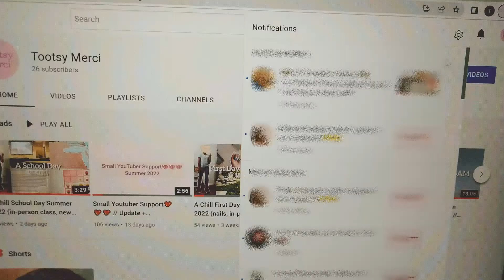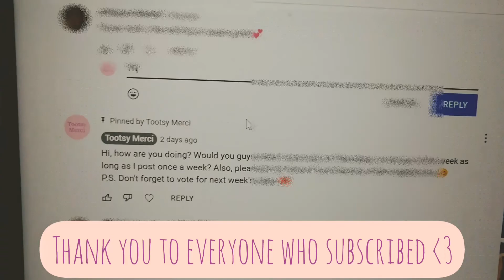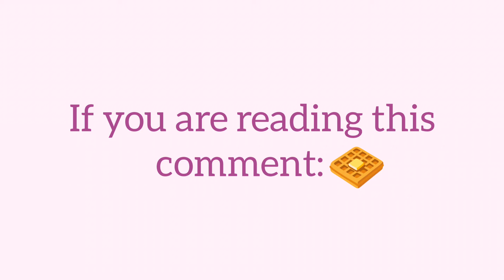A Chill Day During Self-Quarantine (brunch, replying to comments, nails, etc)🧇 // Mini Vlog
Pls open me :D

Hey Toots! I do NOT have covid! I know the title may make it seem like I do, but I do not. However, I did come in contact with someone who did have covid so to be on the safe side I’m quarantining even though I tested negative.

I didn’t really do much today since I stayed home, but I decided I should vlog anyway so I don’t fall behind. Also I filmed this video on 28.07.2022 and was already halfway through quarantine when filming so if you see another video posted soon after this one, it’s because I posted this later than it was actually filmed. I’m trying to figure out if you guys only like mini vlogs or would also watch different types of videos so please let me know. :)

When you comment, YouTube sees that as engagement. When you like the video, YouTube sees people like the content.

Next video's vote:
1. GRWM
2. GURWM
3. Mini Vlog
Comment the "🧇" emoji if you're reading this.

Thanks so much for stopping by! Stay safe!🎉🎉🎉🎉🎉

MUSIC USED IN THIS VIDEO:
Musician: Philip E Morris
Musician: Jeff Kaale
Musician: Jeff Kaale

Viatbme